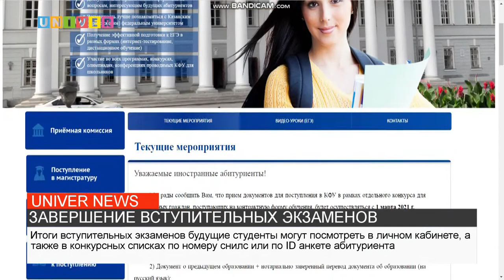ЗАВЕРШЕНИЕ ВСТУПИТЕЛЬНЫХ ЭКЗАМЕНОВ